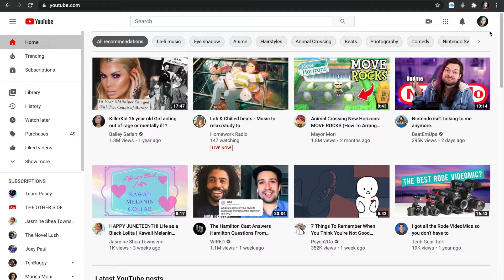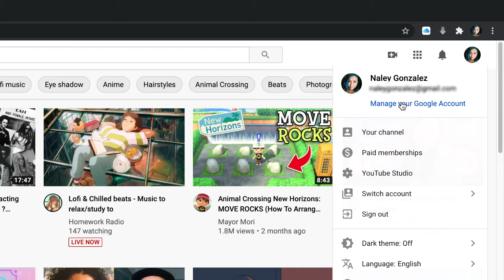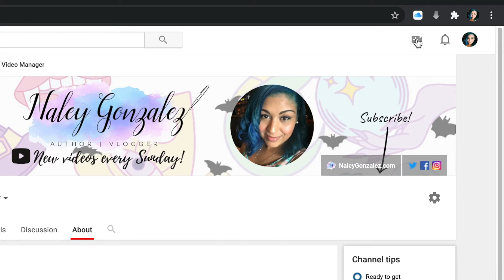How To Start an Authortube Channel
Curious on how to start an author tube channel? Then you’re in luck! Today’s video is just about that! Give this video a watch and learn how to start an authortube channel in 8 easy steps!